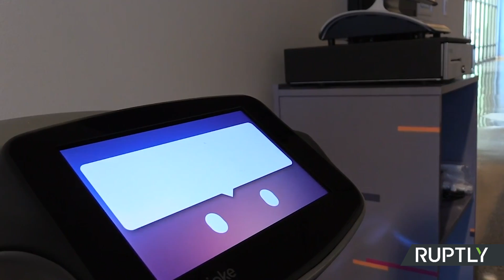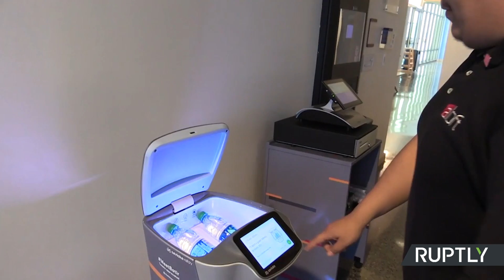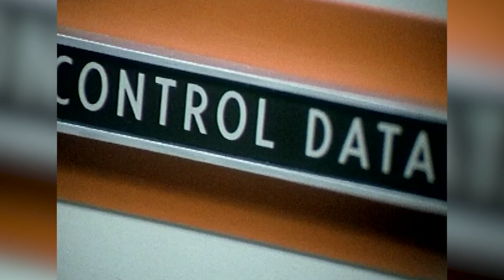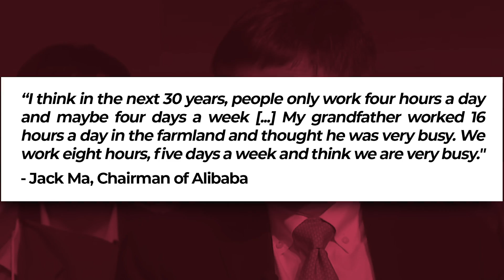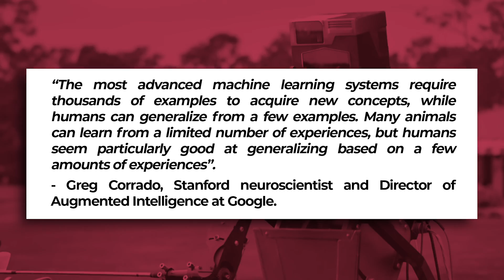Are We Ready for Artificial Intelligence? - VisualPolitik EN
A fear of technology, of artificial intelligence, of autonomous cars, of factories without workers, of smart robots.

The panic of our jobs being taken away, of a few gaining power at the expense of others, of inequalities multiplying, and even of them controlling us and taking over the world.

Fear, fear and more fear... The relationship between humans and machines has never been easy, it always raises mixed feelings. Now, with the arrival of Artificial Intelligence these feelings have become more intense than ever.

Can machines replace human beings? Can they self-teach and take control of civilization? What role will people play in a world of intelligent machines?

In this video we’ll talk about robots, technological changes and artificial intelligence.

*To create this video, we had the inestimable collaboration of the Argentine historian, Alejandro Gómez, Professor of the CEMA University and Visiting Professor in the UFM.